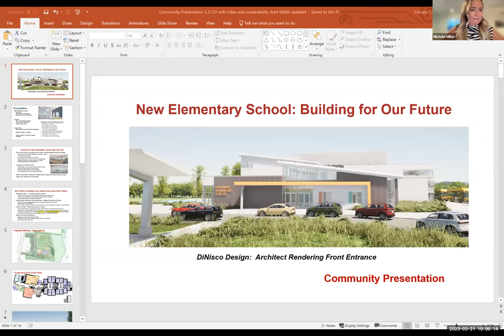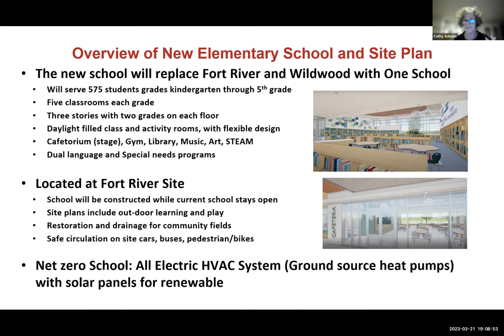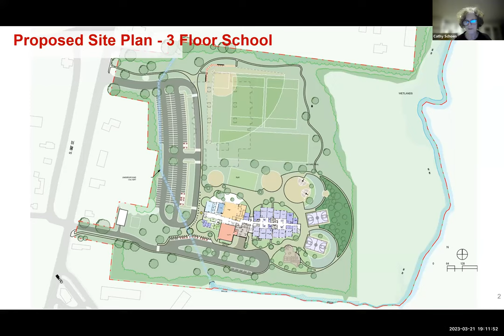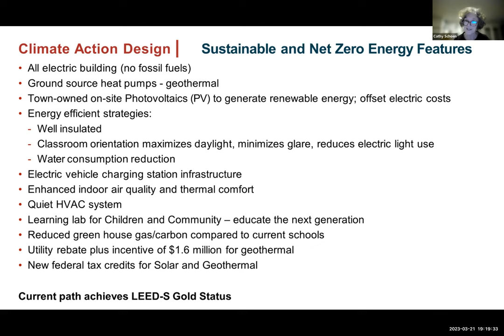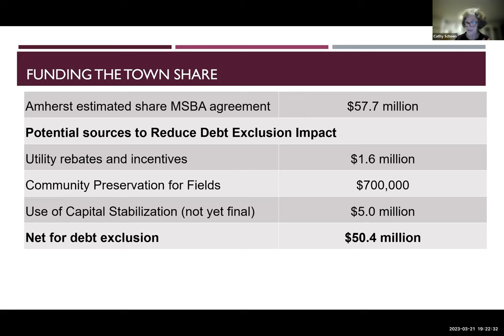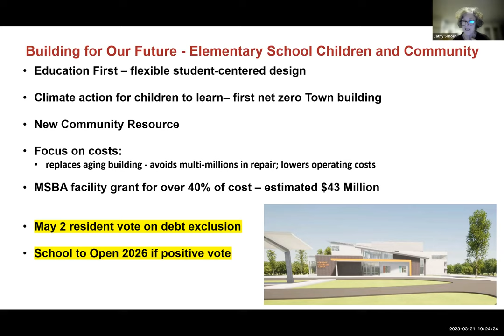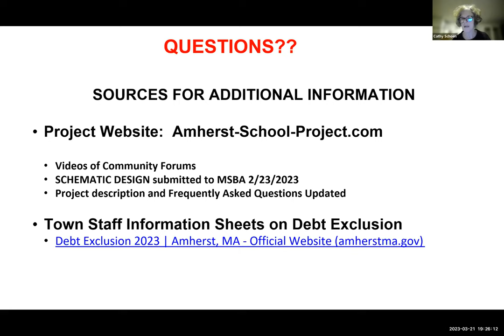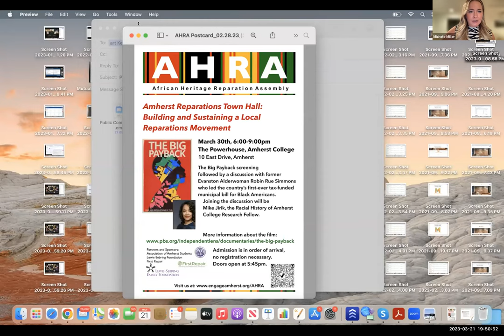District 1 Meeting Mar 21, 2023